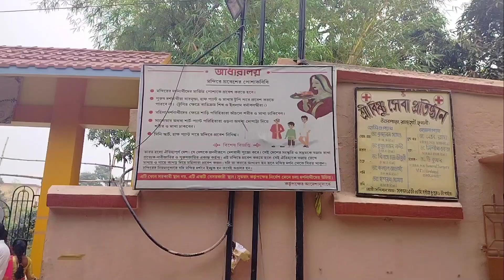লাহিড়ী বাবার আশ্রম। একদিনে ঘুরে আসুন এই জায়গাটি থেকে। কলকাতার খুব কাছে এই আশ্রম। ব্যান্ডেল টুর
কলকাতার খুব কাছে এতো সুন্দর একটি জায়গা।
কী ভাবে যাবেন? কী আছে ভেতরে? কী কী নিয়ম? গাড়ি কোথায় রাখবেন?
সব কিছু জানতে পারবেন এই ভিডিও টির মাধ্যমে।

কলকাতার এতো কাছে এতো সুন্দর জায়গা হয়তো আগে কখনো দেখেনি। বিভিন্ন ধরনের গাছ রয়েছে।  বিভিন্ন দেব দেবী দের মূর্তি দেখতে পাবেন ভেতরে ঢুকলে।

আশ্রমটি অপূর্ব সুন্দর। হাতের কাজ গুলো আরো সুন্দর।

আশাকরছি ভিডিওটি আপনাদের খুব ভালো লাগবে।

জায়গাটি খুব সুন্দর । শান্ত নিরিবিলি ।

বাচ্চাদের জন্য রয়েছে পার্ক । বিভিন্ন ধরনের পশু, পাখি।

এই ভাবেই আমাকে সাপোর্ট করুন যাতে আমি আরো নতুন নতুন জায়গা আপনাদের সামনে তুলে ধরতে পারি।

Adress:

Rajhat, Chinsurah, Hooghly, West Bengal 712123

Open time:

 10AM TO 12PM
 4:00PM TO 6:00PM

lahiri Babar ashram bandel

lahiri Babar ashram

lahiri lahiri

bandel lahiri Babar Mandir

bandel

bandel tour

bandel tourist place

bandel one day tour plan

bandel tour package

bandel church

bandel Imambara

bandel asram

bandel lahiri Baba

bandel 2023 tour plan

video: Mine

Thankyou ❤️